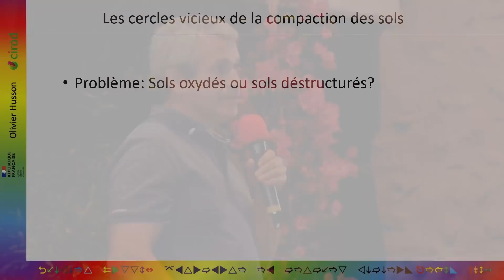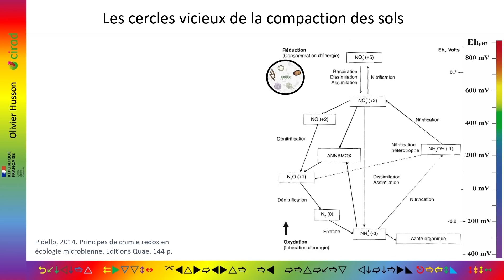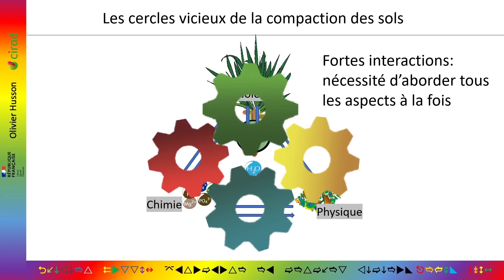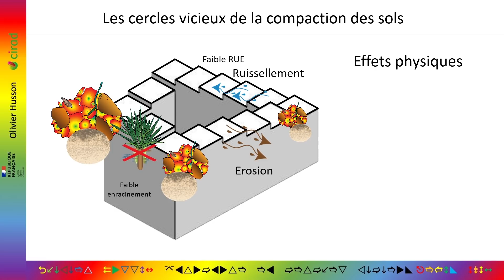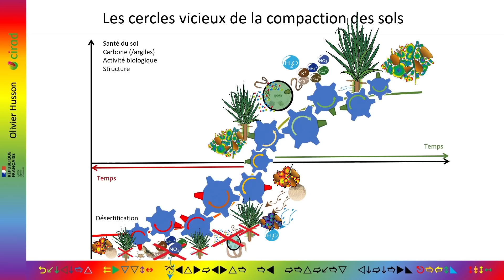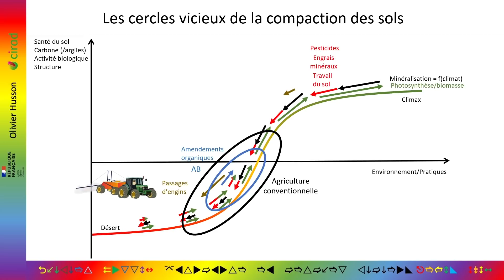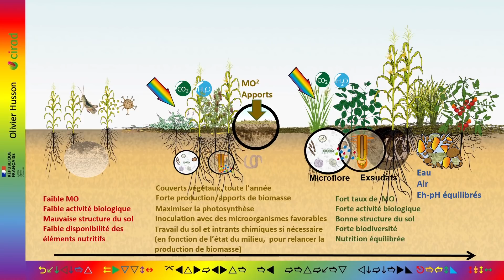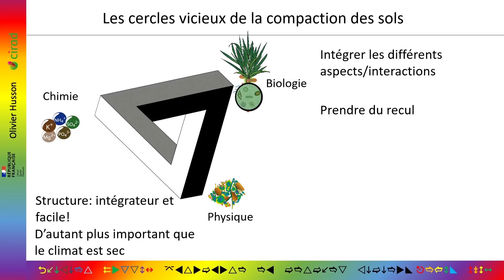Les cercles vicieux de la compaction, par Olivier Husson